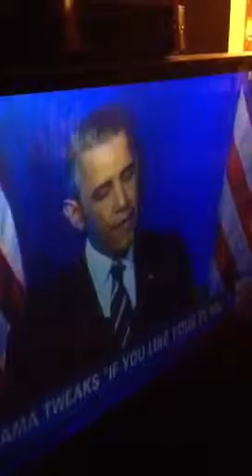Obamacare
Obamacare takes a dive!!!